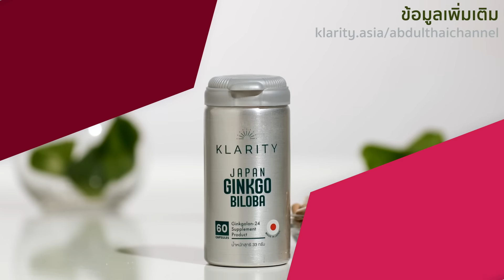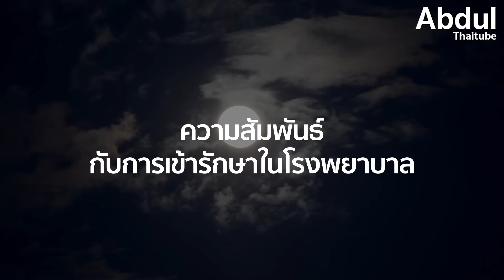พลังลึกลับของดวงจันทร์กับมนุษย์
เริ่มดูแลสุขภาพสมองด้วยสารต้านอนุมูลอิสระจาก สารสกัดใบแปะก๊วยของประเทศญี่ปุ่น อย่าง KLARITY Japan Ginkgo Biloba ที่เป็นอีกหนึ่งตัวช่วยสำหรับสมอง สั่งซื้อได้แล้วที่นี่ คลิกเลย 👇

ดวงจันทร์เต็มดวงไม่ได้เป็นเพียงปรากฏการณ์ที่สวยงาม แต่ยังอาจมีอิทธิพลลึกลับต่อมนุษย์ในแบบที่วิทยาศาสตร์ยังคงพยายามหาคำตอบ คลิปนี้จะพาทุกคนไปสำรวจความสัมพันธ์ระหว่างมนุษย์กับดวงจันทร์ ผ่านหลักฐานและงานวิจัยมากมายที่อาจบ่งชี้ว่าดวงจันทร์มีอิทธิพลต่อเรามากกว่าที่เคยคาดคิด ตั้งแต่การรบกวนการนอนหลับ, ความเชื่อมโยงกับการเข้ารักษาในโรงพยาบาล, รอบประจำเดือน, ไปจนถึงผลกระทบต่ออารมณ์และพฤติกรรม รวมถึงตำนานและความเชื่อต่างๆ ที่มีดวงจันทร์เป็นศูนย์กลาง

00:00 - Intro
01:21 - การรบกวนการนอนหลับ
03:10 - ความสัมพันธ์กับการเข้ารักษาในโรงพยาบาล
05:04 - ความเชื่อมโยงกับรอบประจำเดือน
06:35 - อิทธิพลต่ออารมณ์และพฤติกรรม
07:38 - ปรากฏการณ์เหนือธรรมชาติและตำนานมนุษย์หมาป่า
08:32 - ตำนานและความเชื่อเกี่ยวกับดวงจันทร์ในวัฒนธรรมโลก